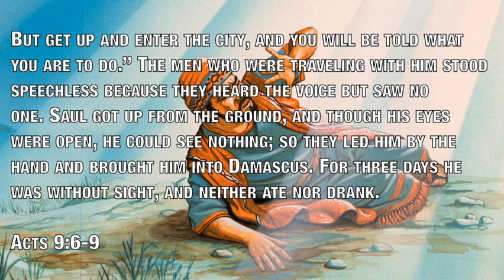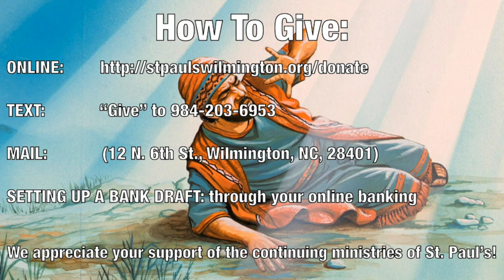God's Minute with Pastor Jonathan 6/29/21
As The Saul Turns 2
Acts 9:6-9